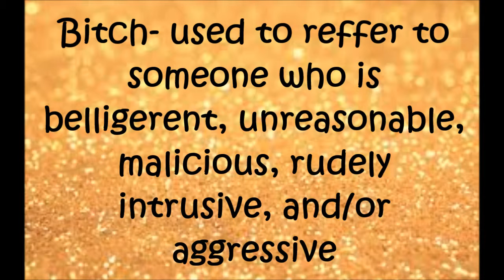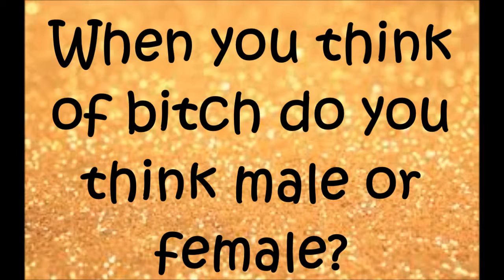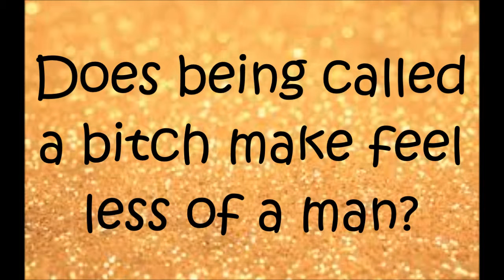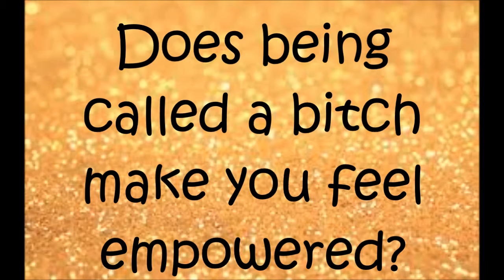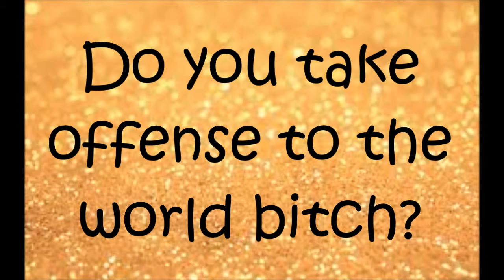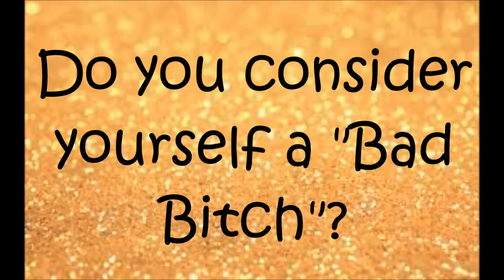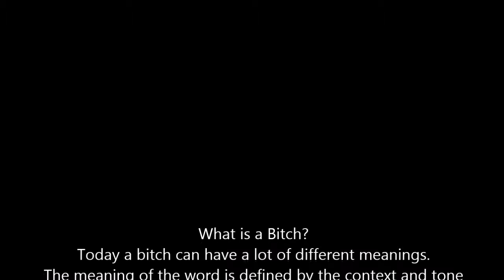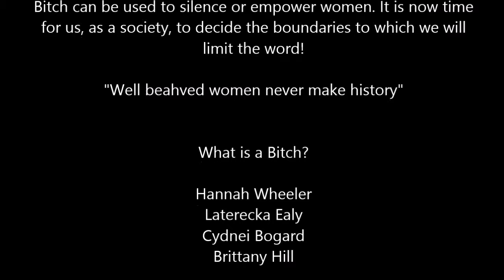Bitch Documentary Eng 1020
bitch documentary